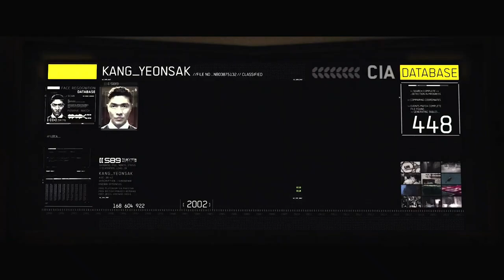Interrogation Scene ｜ OLYMPUS HAS FALLEN 2013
Interrogation Scene | OLYMPUS HAS FALLEN (2013) Gerard Butler, Movie CLIP HD

PLOT: Secret Service agent Mike Banning finds himself trapped inside the White House in the wake of a terrorist attack and works with national security to rescue the President from his kidnappers.

CAST: Gerard Butler, Aaron Eckhart, Morgan Freeman